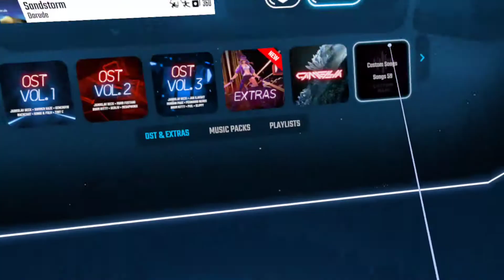[Beat Saber] Darude - Sandstorm (Expert) Full Combo/First Try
Oculus Quest